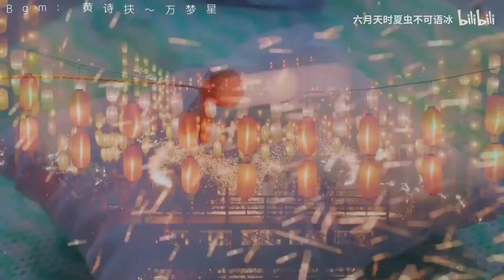【细工花】一起来做鬼灭之刃里妹子的头饰 【出售】